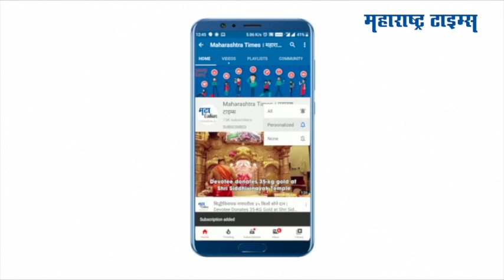कोविड योद्ध्यांच्या वेशात साकारली बाप्पाची मूर्ती | Lord Ganesha idol dressed as doctor, police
हैदराबादमध्ये गणपती बाप्पा  पोलिस आणि डॉक्टरांच्या वेशात दिसत आहे.
या माध्यमातून कोविड योद्ध्यांना सलाम करण्याचा प्रयत्न करण्यात आलाय
मूषकाने देखील ग्रेटर हैदराबाद महानगरपालिका कर्मचार्‍यांचा गणवेश घातलाय
फ्यूचर फाऊंडेशन सोसायटीच्या माध्यमातून कोविड योद्ध्यांविषयी कृतज्ञता व्यक्त करण्यासाठी  ही मूर्ती साकारली आहे. ही पर्यावरणपूरक गणेश मूर्ती आहे तसेच बाप्पा सॅनिटायझरचा, मास्कचा वापर करा, सोशल डिस्टंसिंग पाळा असा संदेश ही देत आहे
करोना काळात आरोग्य कर्मचारी आणि पोलिस कर्मचारी देवदूत बनून मदतीला धावून आले